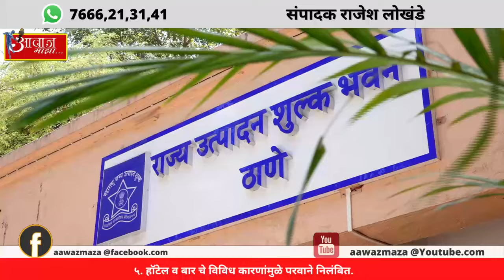Aawaz maza 29 5 24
१. मुजोर टी एम टी चालकाची विद्यार्थ्याला मारहाण. घटना कॅमेरात कैद.
२. दिव्यातील नालेसफाईचा मुहूर्त कधी निघणार? नागरिकांचा संतप्त सवाल.
३. आपत्कालीन मोकड्रिल यशस्वीरित्या पूर्ण.
४. जितेंद्र आव्हाडांचा फोटो फाडून दादा गटाकडून निषेध व्यक्त.
५. हॉटेल व बार चे विविध कारणांमुळे परवाने निलंबित.
६. पुणे अपघात प्रकरणी अजित पवार यांच्या वर आव्हाडांचे आरोप.

संपादक
राजेश लोखंडे.